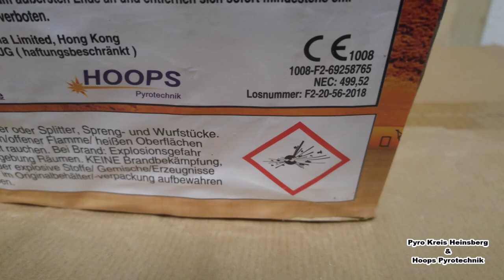Hoops Pyrotechnik - BASTED (NEUHEIT 2018) (20mm & 80-85m weg) (UNFASSBAR!)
Alter Falter was da raus kommt...Einfach Unfassbar!Ich stand 80-85m weit weg!Das Teil hat nur 20mm!Heftig!Zählte für mich mit zu den absoluten Highlights an Silvester!

Danke an Hoops Pyrotechnik!

Hier die Daten:

Kaliber - 20mm
Film Entfernung - 80-85 Meter (Abgemessen!)
Preis - 32 Euro
Meine Bewertung